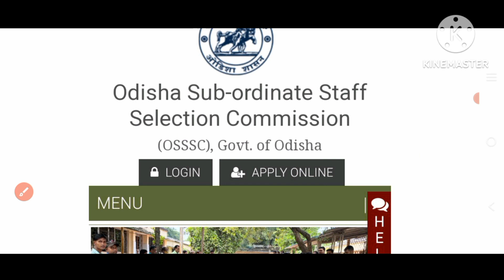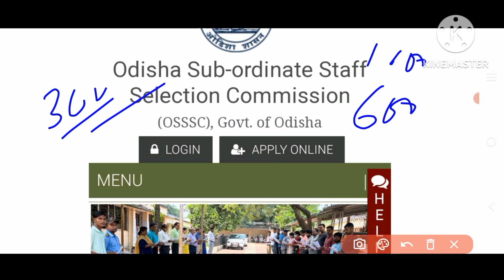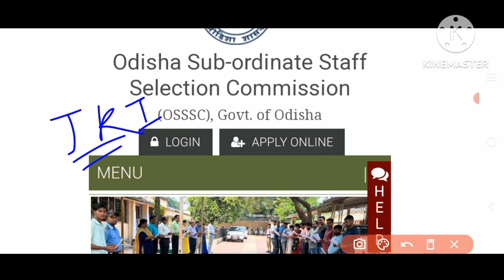OSSSC IMPORTANT UPDATE 2023||ARI, AMIN, PHARAMACIST, LABORATORY TECHNICIAN, RADIO GRAPHER